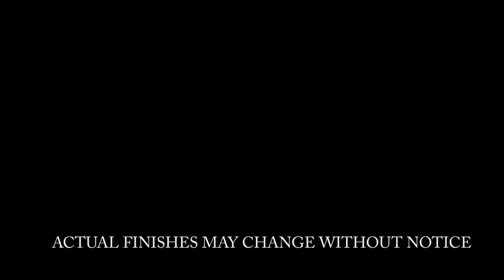Incredible Architectural Walk-Through Created by Visual Solutions Studios Inc.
Incredible CGI Architectural Walk-Through Created from Architectural & Interior Design drawings plus specifications.